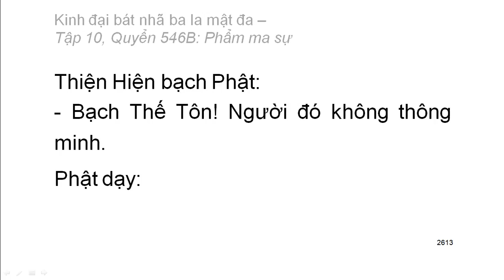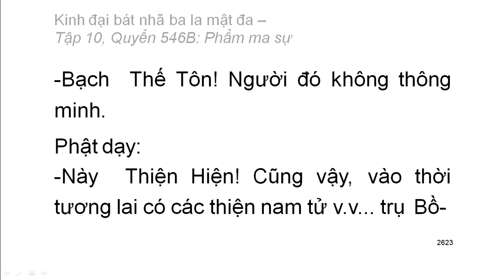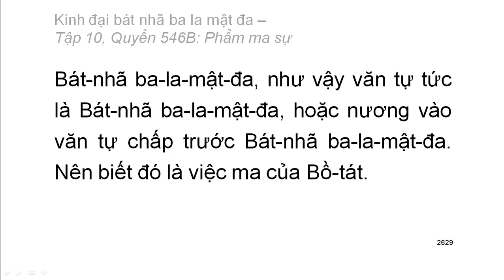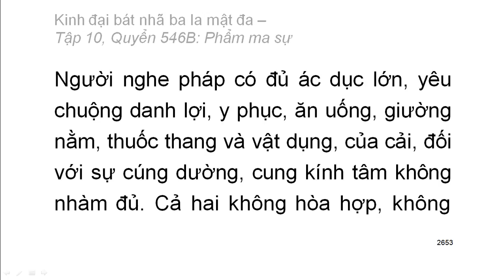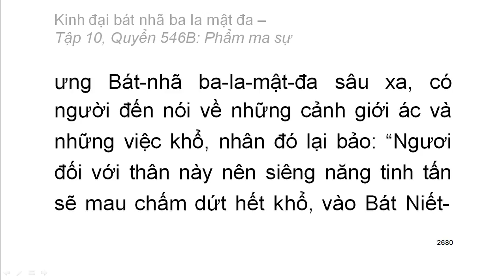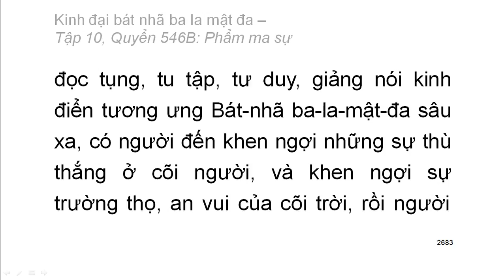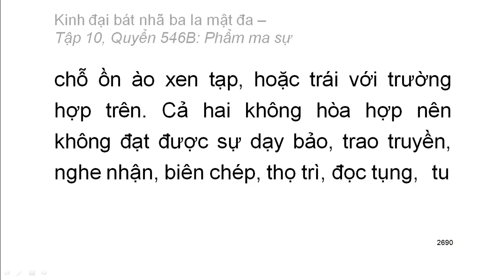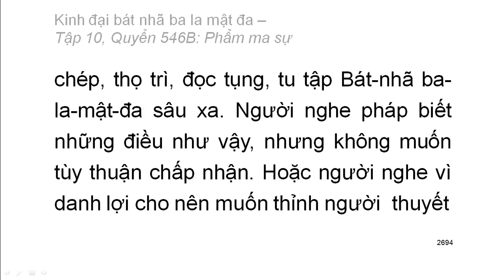Quyển .../600: Kinh đại bát nhã ba la mật đa (tiếp)